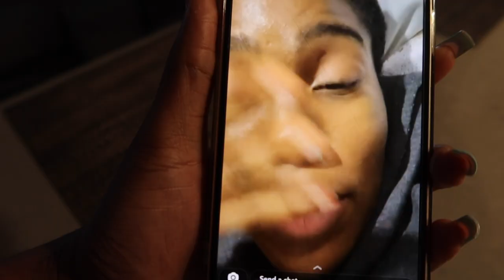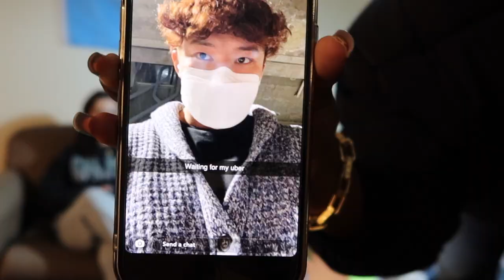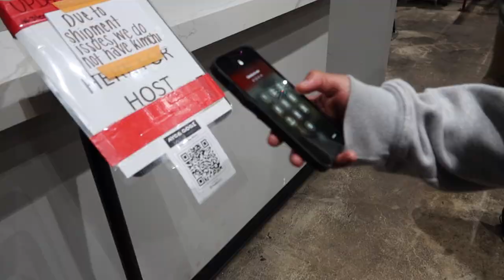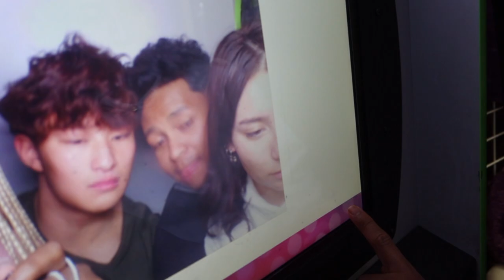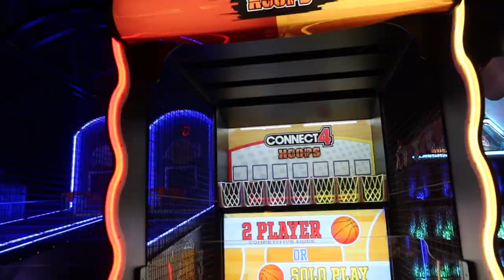VLOG 10- Back to School, Meet my friends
Heyyyyyyyyy,

I Hope you enjoyed this vlog! ILet me know any questions you have in the comments belowwwwwwww . Thank you for subscribinggggg.
Xoxo,
Kedie